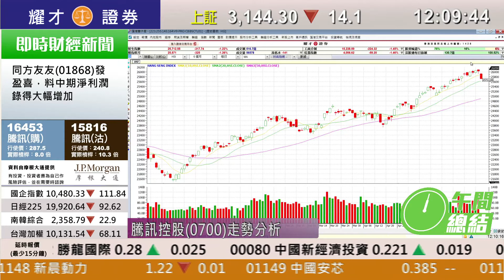耀才財經台 午間總結 李岸杰 植耀輝－港股半日急跌317點，中資金融股、騰訊(0700)領跌